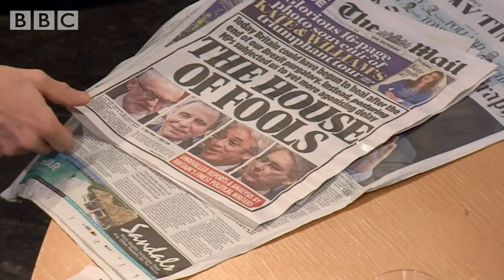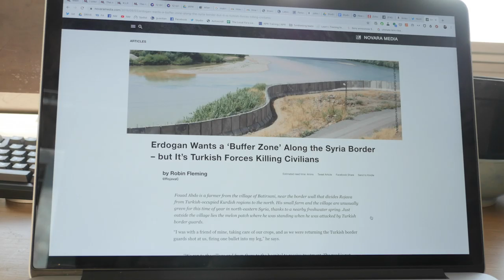Media BIllionaires Are Holding Democracy Hostage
Big money interests are holding the media hostage and it's undermining democracy.
Novara Media is committed to smashing the cosy establishment consensus.
If you want to help us do this put your money where your mouth is and become a subscriber today.

New media for a different politics.